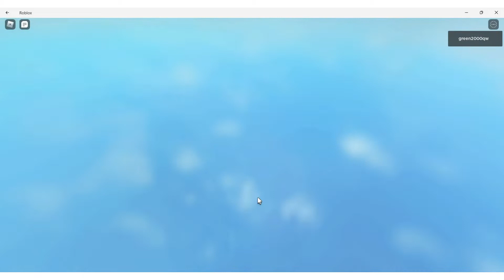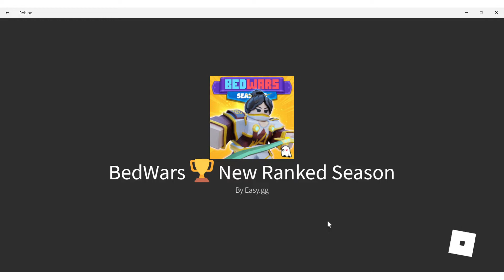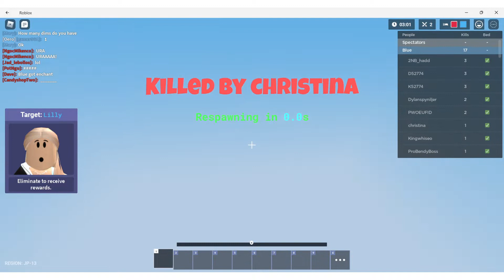Bedwars - 2 i 30vs30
Bedwars 2 and 30vs30 - english